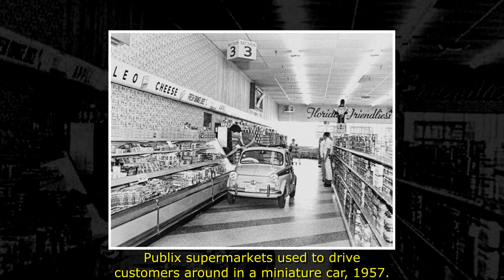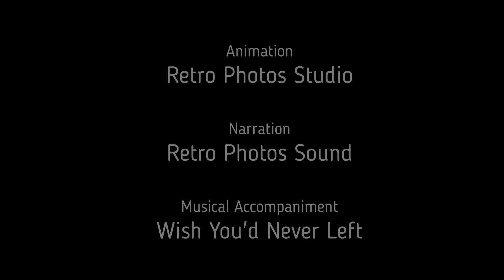❤️30 Rarest Historical Photos That Will Leave You Speechless: Rarely Historical Photos in Color!❤️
Dear Viewers, welcome to the channel «Retro Photos». The main task of our channel is to show beautiful vintage photos, so you can remember or see the atmosphere of that time. We hope that you can relax and enjoy a trip to the past with us.

We try to choose for you only high-quality and authentic photos. We hope you will appreciate our videos, we will appreciate your feedback about our work!

In my videos I can often use free pictures or green screens. I create videos for 4-5 hours, I mount fragments in the editing program, create previews and upload them to YouTube.